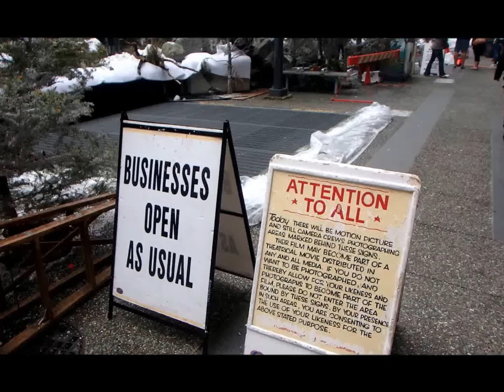How Jeep Grand Cherokee commercial was filmed in Vancouver - как снимали рекламу 2015 Making the Ad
Как снимали - реклама Джип Гранд Чироки. Ванкувер, Канада. В центре города снимают видео ролик, летом превратили городскую улицу в зимний лес. Даже падал искуственный снег и бежала река по асфальту.

June 14, 2014 - Vancouver, Canada. Filming of Jeep Grand Cherokee commercial. The film crew transformed an urban street, Granville, into a winter forest with a running river, boulders, trees, and artificial snow falling from the sky. Lots of equipment and security.

This will be live in 2015. Making of the ad is fun!